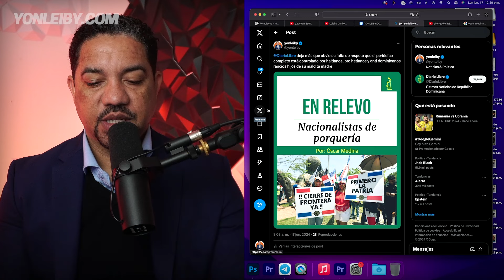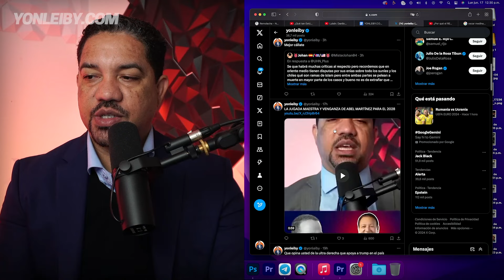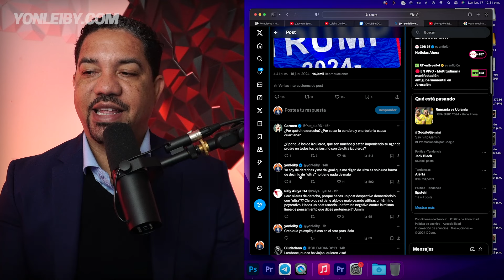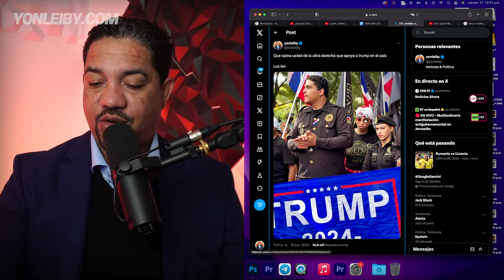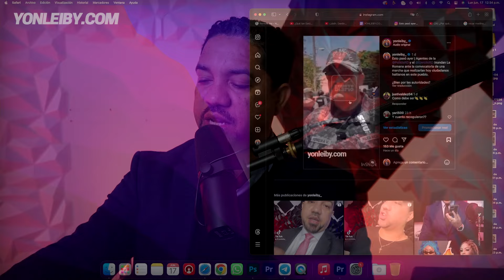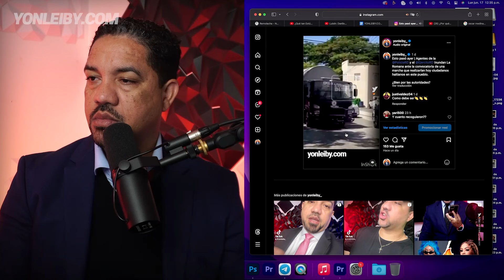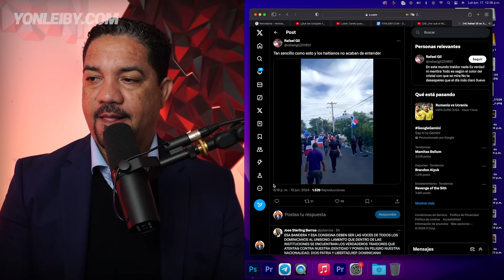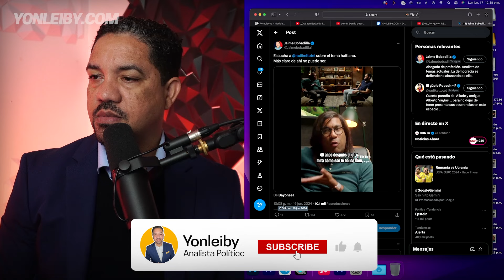PORQUE SE LE PERMITE A UN COMUNICADOR PRO HAITIANO COMO OSCAR MEDINA HACERLE ESTO AL PAIS